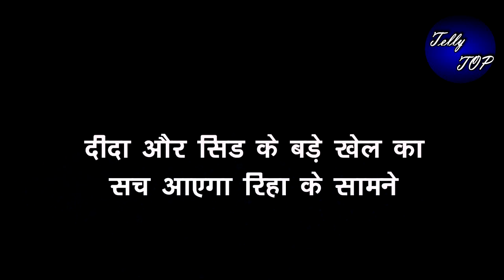KUMKUM BHAGYA || दीदा और SID के बड़े खेल का सच आएगा रिहा के सामने